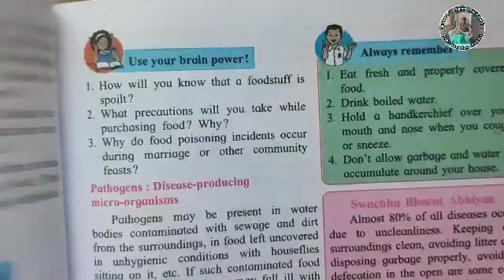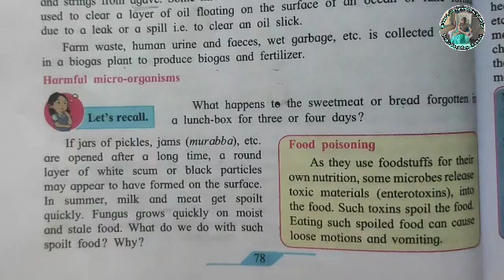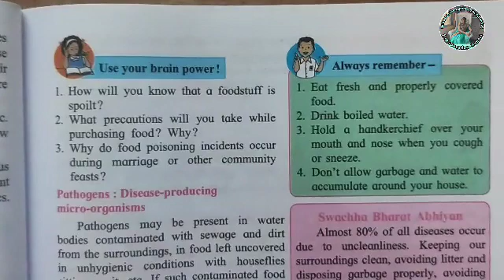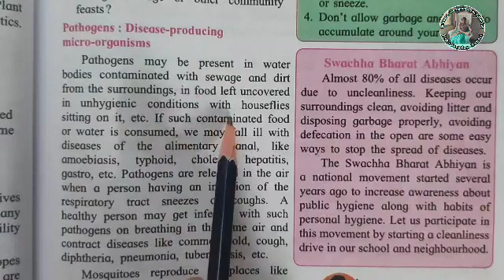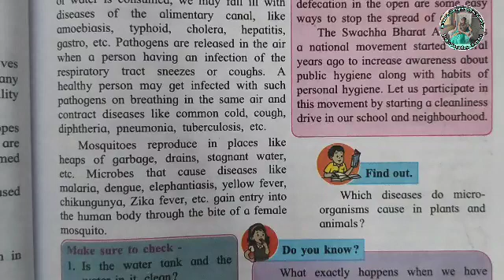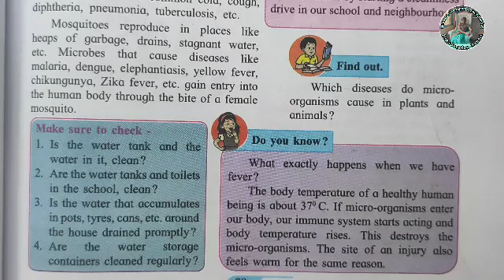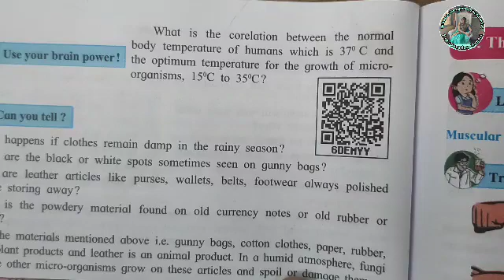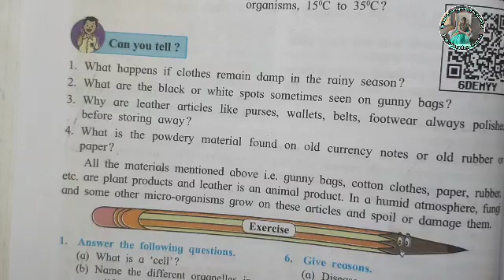part 4 lesson 11 Cell structure and microorganisms | 7th std Science